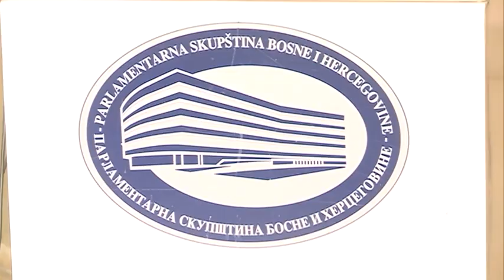Izetbegović i Čović bez dogovora o imenovanju nove Vlade FBiH i o Izbornom zakonu-12.12.2019.